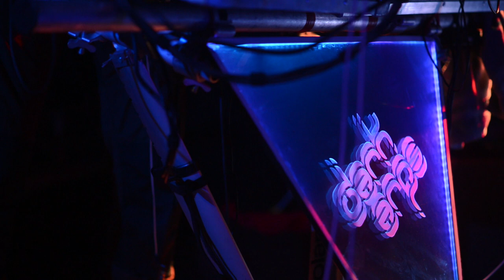Live at Sequential Circus 17 (01)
Dark Arps - techno, house, breaks, progressive - live electronic music, performance art and technology